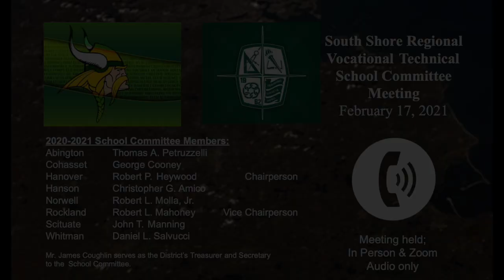SSVT School Committee; Feb. 17, 2021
South Shore Technical Regional School Committee meeting held on February 17, 2021.